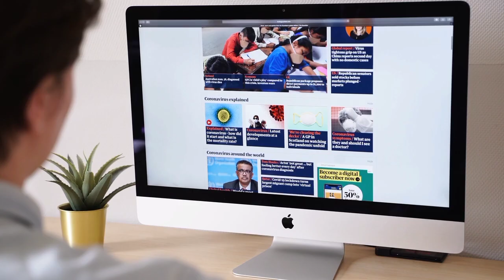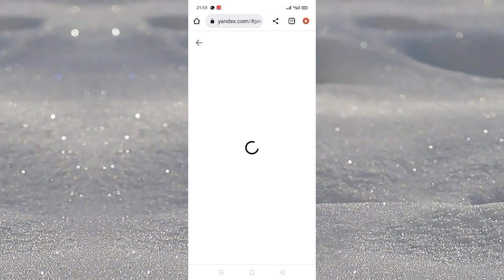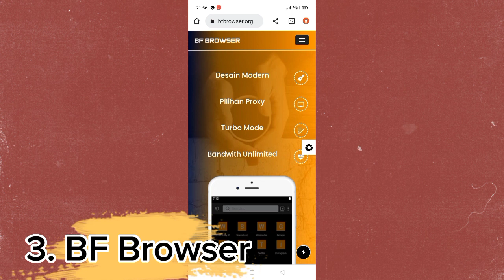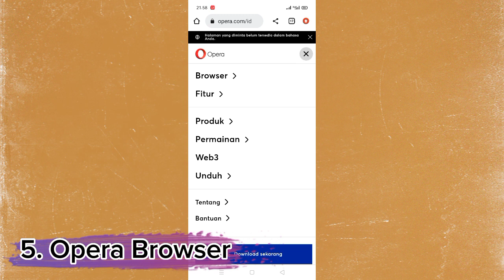5 Rekomendasi Browser Anti Blokir Terbaik 2023, Wajib Dicoba!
5 Rekomendasi Browser Anti Blokir Terbaik 2023, Wajib Dicoba!

Pasti banyak diantara kalian yang pernah mengalami momen disaat ingin membuka suatu website tetapi justru diblokir. Hal ini tentunya dilakukan untuk mencegah website yang dapat memberi dampak negatif.

Oleh karena itu, kali ini kita akan membahas 5 browser anti blokir yang dapat membantu kalian membuka website yang diblokir. Yuk, simak bersama-sama!

1. UC Browser
UC Browser adalah salah satu browser yang cukup cepat. Bahkan aplikasi ini ada versi yang lebih ringan, yaitu UC Browser
Mini. Browser ini juga memiliki fitur yang cukup lengkap, bahkan memiliki fitur Fast Download. Browser ini dapat menjadi
opsi bagi kalian untuk mengunjungi website yang diblokir. UC Browser dapat kalian download di Google Play Store.

2. Yandex Browser
Yandex Browser adalah aplikasi asal Rusia. Kalian bisa download aplikasi ini di Google Play Store. Kelengkapan fitur yang
dimiliki browser ini cukup menarik banyak perhatian para pengguna Android, karena jumlah pengguna yang download di Google
Play Store terbilang sangat banyak.

3. BF Browser
BF Browser juga dapat menjadi opsi kalian yang sedang mencari aplikasi browser anti blokir di Google Play Store. Browser
ini dapat memudahkan kalian untuk membuka website yang diblokir dengan kecepatan yang stabil. Ukuran dari aplikasi ini juga
tidak begitu besar, jadi dapat menghemat penyimpanan kalian.

4. Aloha Browser
Aloha Browser juga salah satu browser anti blokir yang dapat menjadi opsi bagi kalian. Aloha Browser memiliki banyak sekali
fitur yang dapat mendukung kebutuhan kalian. Browser ini memiliki VPN yang sudah tertanam di dalam aplikasi. Browser ini
juga memiliki fitur pemblokir iklan.

5. Opera
Opera dapat membantu kalian menjelajahi berbagai website dengan kecepatan yang cukup baik. Aplikasi ini juga menjadi salah
satu browser anti blokir yang cukup mumpuni, apalagi dengan tambahan fitur pemblokir iklan. Opera sudah digunakan oleh
banyak sekali pengguna di Google Play Store.

Gimana menurut kalian? Mana yang terbaik?

Semua media dalam video ini digunakan untuk tujuan ulasan & komentar di bawah syarat penggunaan yang adil. Semua rekaman, & gambar yang digunakan milik perusahaan masing-masing.